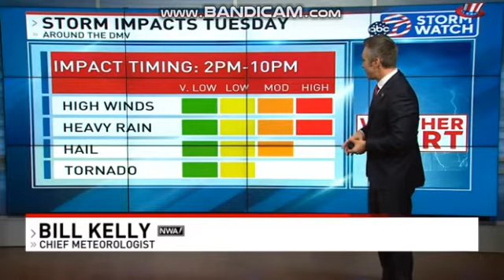WJLA: 7 News On Your Side At 11pm--Breaking News Open--07/04/22